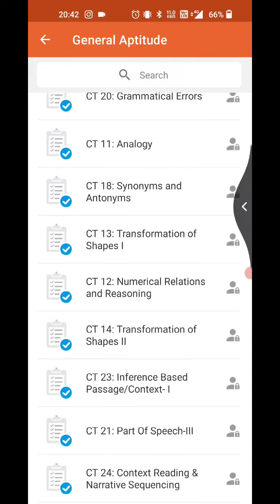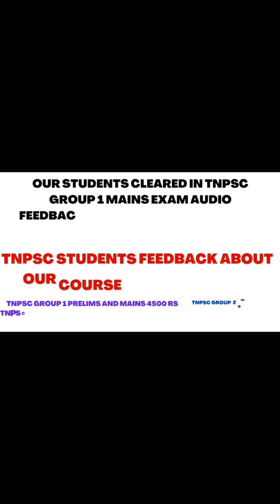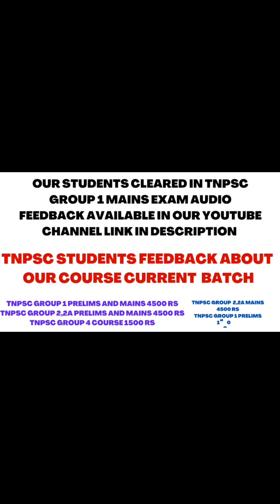251 TEST - GATE MECHANICAL TEST SERIES - ENGLISH MEDIUM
Hey! Come and learn something new on RAJLAKSI ACADEMY. Here’s a course you might like: GATE MECHANICAL TEST SERIES - RAJLAKSI ACADEMY by INFANT RAJ I

OUR  APP RAJLAKSI ACADEMY

MAINS DIGITAL EVALUATION VIDEO WILL BE UPLOADED IN THIS CHANNEL

MAINS DIGITAL EVALUATION UPDATES TELEGRAM CHANNEL

ADMINISTRATION VIDEO CLASSES

7 PM HERE IN THIS CHANNEL

ADMINISTRATION CLASSES AND TEST QUESTIONS WILL BE UPLOADED HERE IN THIS CHANNEL

ADMINISTRATION REGULAR UPDATES IN THIS TELEGRAM CHANNEL

WHEN TO START - BEFORE OR AFTER RESULT - TNPSC GROUP 2 MAINS - இவங்க இரண்டு பேரோட கருத்து என்ன???

HOW TO CLEAR - TNPSC GROUP 2,2A MAINS - FIRST ATTEMPT - 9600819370 - RAJLAKSI ACADEMY

*OUR THREE STUDENTS CLEARED TNPSC GROUP 1 MAINS*

*55 STUDENTS 140+/200 CORRECT & 11 STUDENTS 120+/200 CORRECT IN GR 2 PRELIMS

*178+/200 QUESTIONS PROOF ASKED FROM OUR COURSE - TNPSC GROUP 4,VAO 2022 - JOIN OURS 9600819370

GIVE WHATSAPP MESSAGE FOR JOINING

176+/200 QUESTIONS ASKED FROM OUR TNPSC GROUP 4,VAO COURSE - PROOF VIDEO - JOIN COURSES GR1,2,2A,4

*66+ STUDENTS GR 2 PRELIMS MARKS & 3 STUDENTS CLEARED GR 1 MAINS - LAST MINUTES REVISION  216 PAGES*

TNPSC STUDENTS FEEDBACK - PART 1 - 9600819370 - TNPSC GR 1,2,2A,4,VAO - WORKING PERSON FEEDBACK

TNPSC GROUP 1 RESULT - 2022 - OUR 2 STUDENTS UPDATES - CONSOLIDATED MARK LIST

OUR STUDENT CLEARED TNPSC GROUP 1 MAINS - STUDENT FEEDBACK - WANT TO CLEAR IN 1ST ATTEMPT

INTERVIEW  - 7 BEST PRACTICE TO CLEAR - TNPSC GROUP 1 & TNPSC GROUP 2 & UPSC - GUIDANCE PART 1

DEMO DIGITAL EVALUATION

89/100 - BEST ANSWER WRITING - SOCIAL ISSUES - TNPSC GROUP 1 MAINS - 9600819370 JOIN OUR COURSE

TNPSC GROUP 2 MAINS DIGITAL EVALUATION - SOCIAL ISSUES TEST 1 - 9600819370 - TNPSC GR 1,2,2A,4

DEMO CLASS IN TAMIL & ENGLISH MEDIUM

MAINS - SOCIAL ISSUES CLASS 1 - TAMIL MEDIUM ( ENGLISH MEDIUM AVAILABLE IN APP ) - 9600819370

CLASS 1 - SOCIAL ISSUES - ENGLISH MEDIUM - TNPSC GROUP 1,2,2A MAINS CLASS - 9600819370

TOP 20 MAINS IMPORTANT QUESTIONS - NOV 21 - FEB 22 -TNPSC GROUP 1,2,2A MAINS-SOCIAL ISSUES - CLASS 2

OUR QUALITY COURSE

ANSWER KEY - TNPSC GROUP 1 MAINS 2022 - PAPER 1 - UNIT 1 - MODERN HISTORY - PART 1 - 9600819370

FEES STRUCTURE

TNPSC GROUP 1 PRELIMS, MAINS COURSE
VALID TILL OCT 2023
CURRENT BATCH

4620 RS ONLY

TNPSC GROUP 2,2A PRELIMS, MAINS COURSE
VALID TILL DEC 2024
2 YEARS COURSE
CURRENT BATCH

4620 RS ONLY

CURRENT BATCH
SEP 2022

4620 RS ONLY

TNPSC GROUP 4 COURSE
VALID TILL DEC 2023
CURRENT BATCH

1550 RS ONLY

TNPSC GROUP 1 PRELIMS  COURSE
VALID TILL OCT 2022
CURRENT BATCH

1550 RS ONLY

1550 RS COURSE

GIVE WHATSAPP MESSAGE